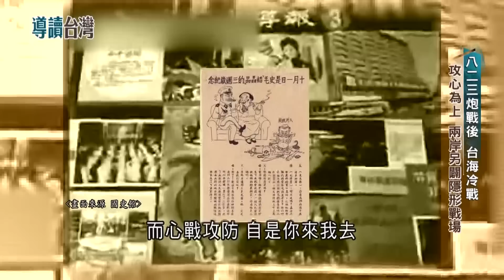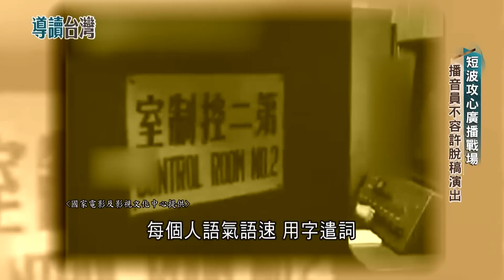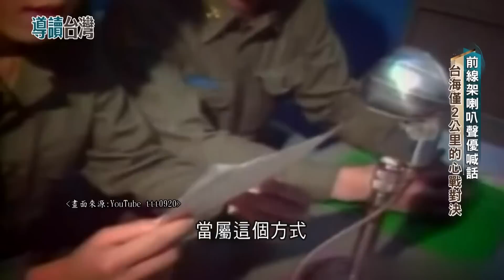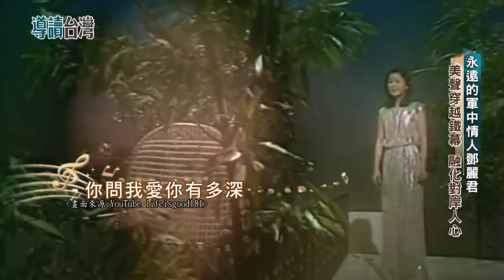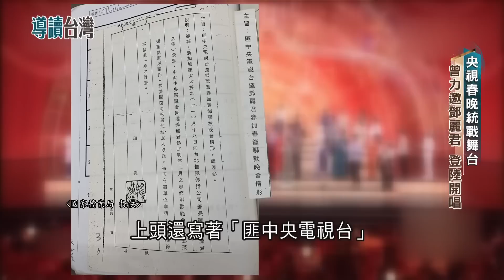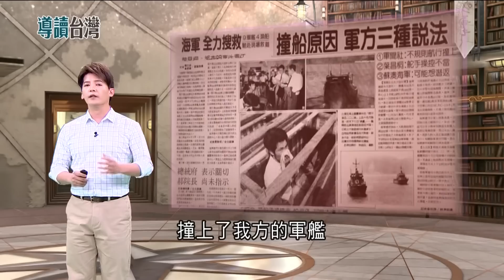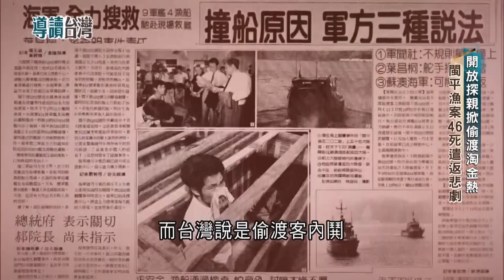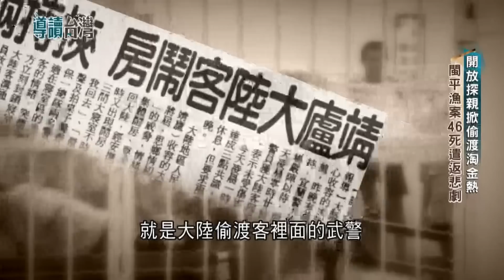反共義士也指定要和她見面! "軍中情人"鄧麗君用美聲融化對岸人心 糖衣砲彈越被禁播卻越是風行! "不愛老鄧只愛小鄧"更一度風靡全中國｜謝哲青 主持｜【導讀台灣 完整版】20230319｜三立新聞台